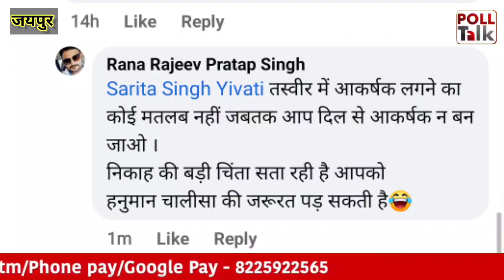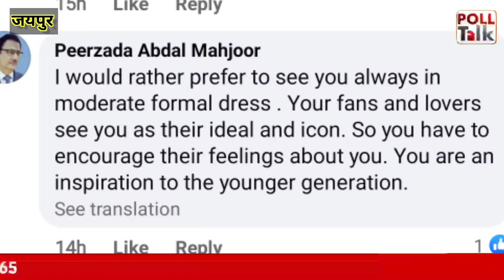जब IAS Athar Aamir से निकाह के लिए महिला ने पूछा तो आया ये कैसा जवाब ? हनुमान चालीसा की आई बात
IAS अधिकारी टीना डाबी और उनके होने वाले पति प्रदीप गवांडे की शादी का इंतजार उनके लाखों फॉलोअर्स कर रहे थे. तो क्या अतहर अमीर टीना के बाद अब निकाह करने जा रहे हैं. उनसे फेसबुक पर कुछ लोगों ने पूछा है. लेकिन जो जवाब आया है किसी का वो बडा ही मजेदार है. देखिये ये रिपोर्ट |

उसी वर्ष अतहर ने दूसरा स्थान प्राप्त किया। प्रशिक्षण के दौरान टीना और अतहर मसूरी में मिले और शादी करने का फैसला किया। दोनों राजस्थान कैडर के अधिकारी हैं। वर्तमान में टीना जयपुर में वित्त विभाग में संयुक्त सचिव के पद पर कार्यरत हैं, जबकि अतहर जम्मू-कश्मीर में प्रतिनियुक्ति पर तैनात हैं।